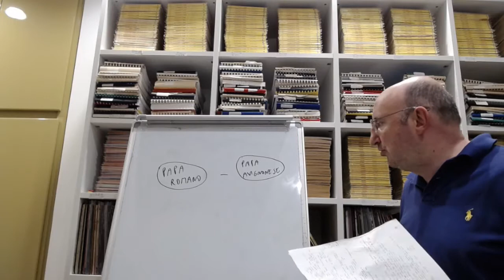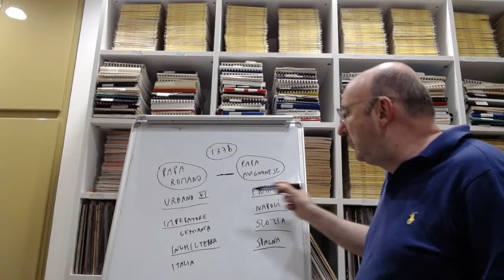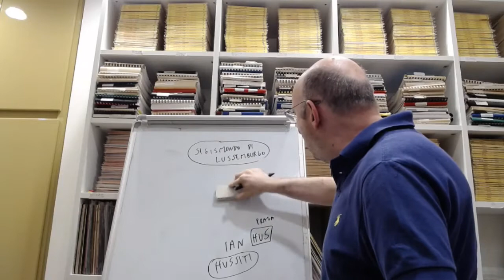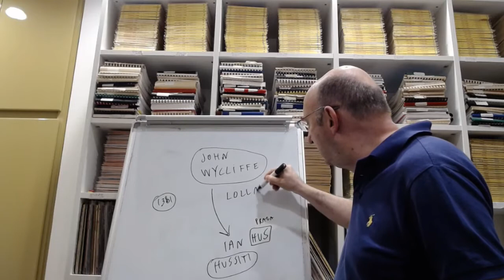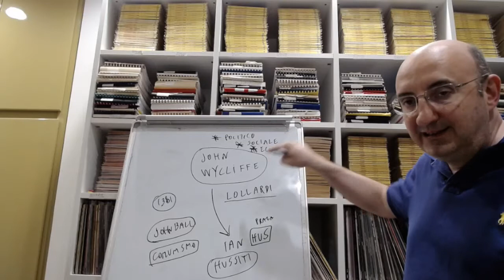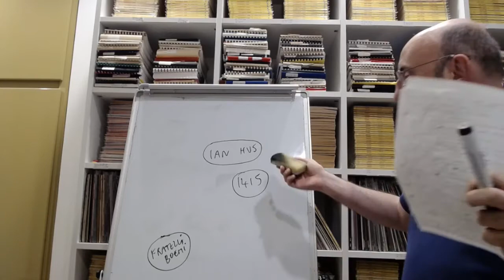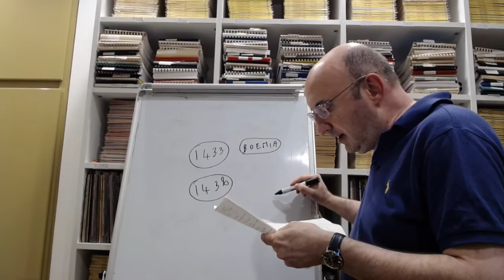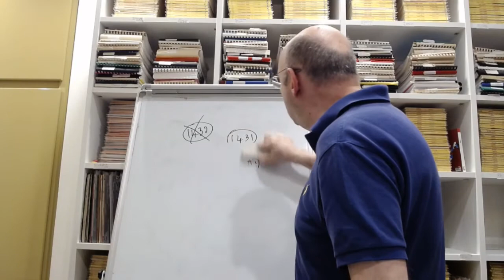Crisi del Trecento e Quattrocento 5 - Papato 2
L’ultimo tentativo di riformare la Chiesa, affidato al conciliarismo, fallisce. L’eresia hussita mostra che il pauperismo evangelico si sta trasformando in comunismo ed egualitarismo. Ian Hus viene bruciato sul rogo e diventa un martire della libertà. Nascono le Chiese nazionali che si sottraggono al potere di Roma.

1:16. Lo Scisma d’Occidente.
9:39. Il Concilio di Pisa e la dottrina del conciliarismo.
13:03. Il Concilio di Costanza e la fine dello Scisma d’Occidente.
16:18. Gli hussiti in Boemia.
17:27. John Wycliffe e le sue idee.
25:31. I lollardi di John Ball e la rivolta dei contadini inglese. Il comunismo evangelico. Rilevanza politica e sociale delle nuove eresie.
35:49. Hussiti moderati e hussiti estremisti. Le guerre hussite.
37:27. Valenza politica nazionale degli hussiti.
41:32. Ian Hus al Concilio di Costanza.
44:33. La Chiesa nazionale boema utraquista.
55:48. Il Concilio di Basilea. Papa Eugenio IV contro il conciliarismo. Il Concilio di Ferrara-Firenze.
58:46. La vittoria del centralismo romano con Martino V.

📸  John Wycliffe consegna ai lollardi la Bibbia da lui tradotta in inglese, William Frederick Yeames